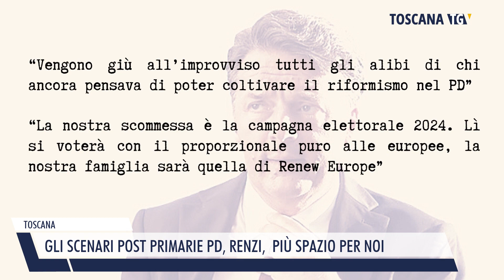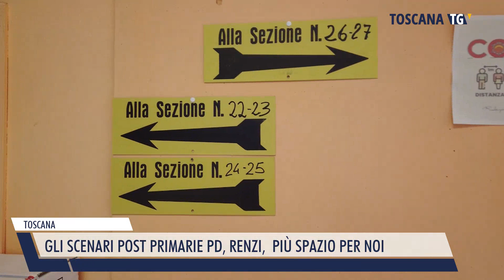2023-02-28 TOSCANA - GLI SCENARI POST PRIMARIE PD, RENZI, PIÙ SPAZIO PER NOI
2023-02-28 TOSCANA - GLI SCENARI POST PRIMARIE PD, RENZI,  PIÙ SPAZIO PER NOI